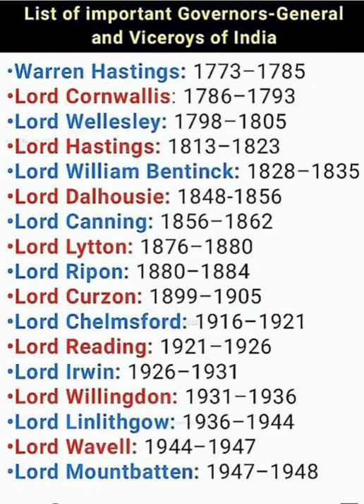British imp Governor General & Viceroy